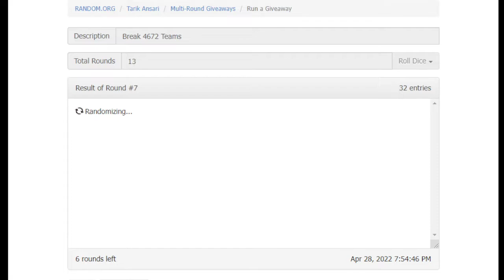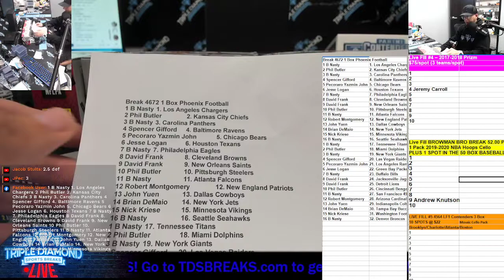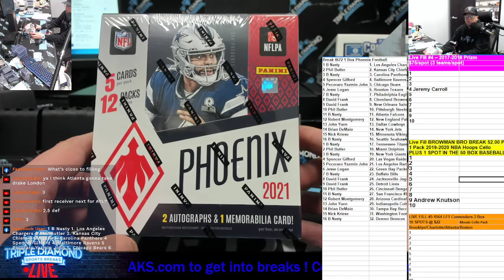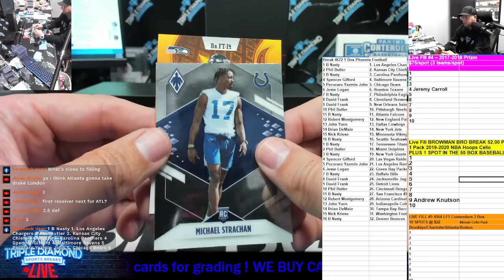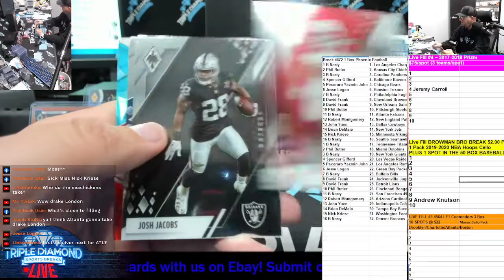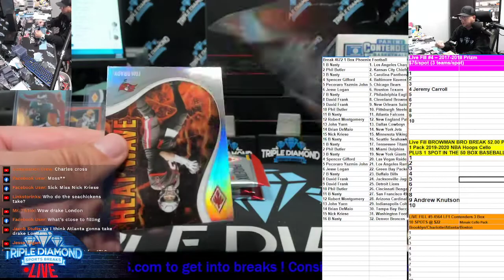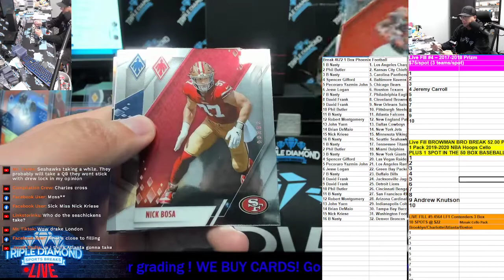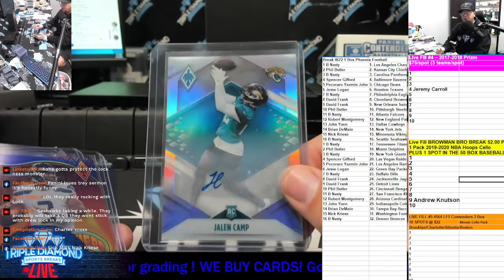Break 4672 | 1 Box Panini Phoenix Football